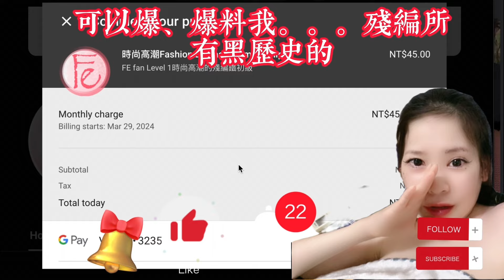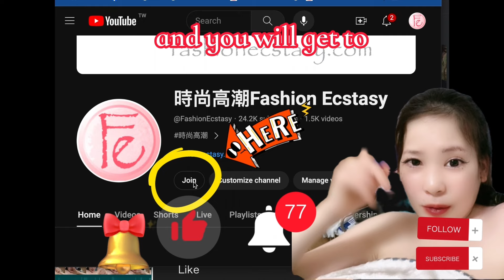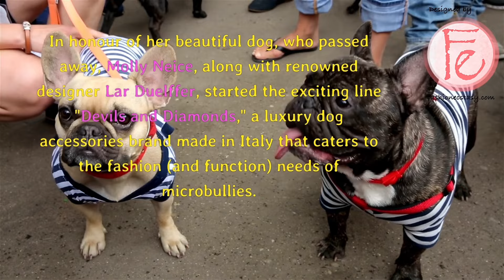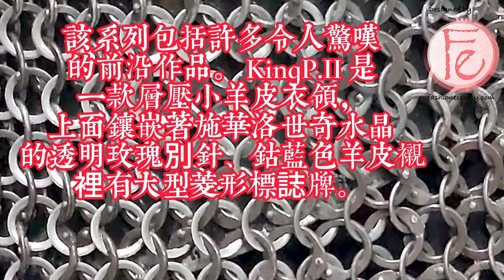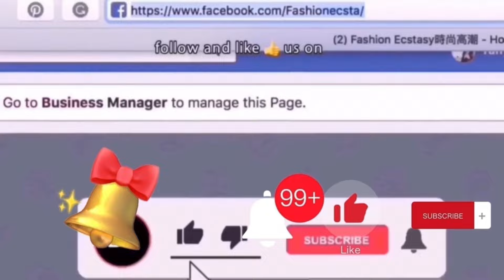Devils and Diamonds - Microbully Owners Are Obsessing Over This New Dog Brand / 狗媽碼與知名設計師創震驚奢華狗狗時尚品牌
Devils and Diamonds - Microbully Owners Everywhere Are Obsessing Over This Glamorous New Dog Brand / 哀悼狗媽碼與國際知名設計師聯手打造出震驚全世界的奢華狗狗時尚品牌向去世摯愛的狗狗致敬：
完整開箱評價文請點以下連結 / Read the full review in the following link:

Collaborations, learn Chinese/ English or become one of us /